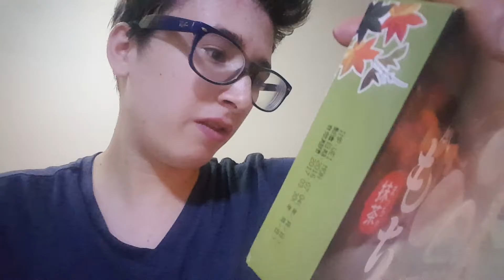Vegan in China: What I Eat in a Day (1)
What I eat in a simple, lazy day as a vegan living in Chengdu.